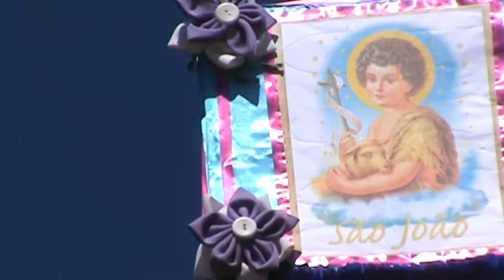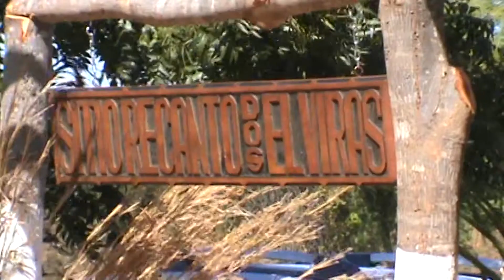TIÃO SALLES FORRÓ DE FÉRIAS ,SE INSCREVA NO CANAL :TIÃO SALES OFICIAL!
Esta ai ,mais um vídeos com música  autoral:Tião Salles, Forró de Férias,  quase todo  gravado no Sítio Recanto dos Elvira,Localizado na comunidade de Brejo São Caetano do Japuré, município de Manga MG ,muito obrigado Bruna e Ailton, valeu!
Letra e música Sebastião da Silva Sales (Tião Salles)
Voz e Violão :Tião Salles
Guitarra:Flipe Nascimento
Gravação Ronei Mota (Roney Som )